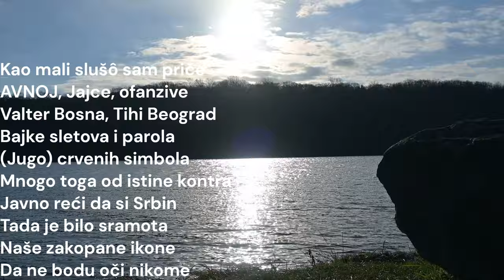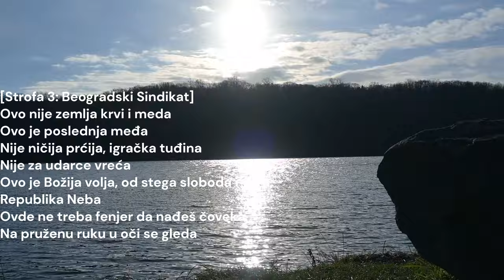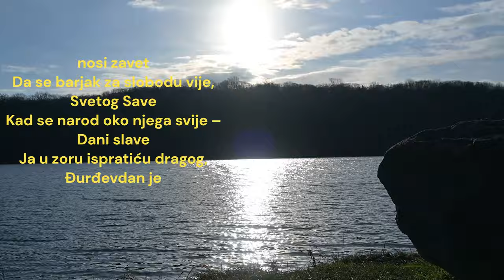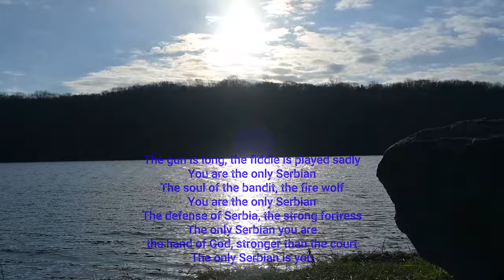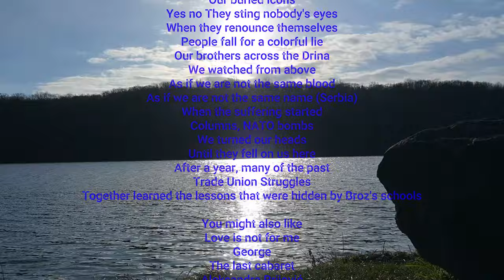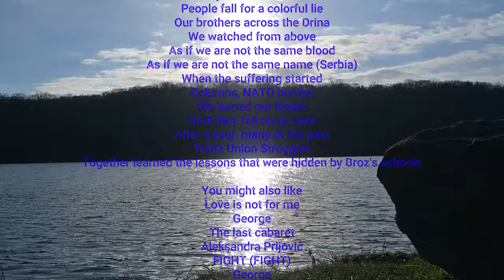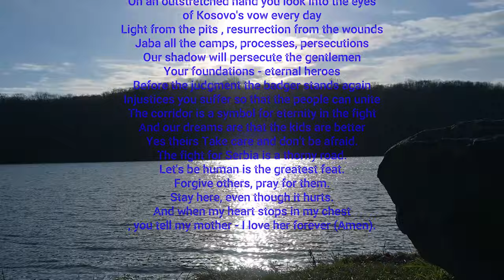Једина Српска Beogradski Sindikat, Danica Crnogorčević ENGLISH and SERBIAN Lyrics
Једина Српска (feat. Danica Crnogorčević) · Beogradski Sindikat · Danica Crnogorčević · Nebojša Obradović · Boško Ćirković · Feđa Dimović · Blažo Vujović · Ognjen Janković · Aleksandar Protić
Једина Српска (feat. Danica Crnogorčević)

FAST FORWARD TO THE LYRICS! On repeat! Watch serbian and English Lyrics! Learn to speak and translate!

[Refren]
Duga je puška, tužno se gusla
Jedina Srpska si ti
Duša hajduka, ognjenog vuka
Odbrana Srpstva, tvrđava čvrsta
Božija ruka, jača od suda

[Strofa 1: Beogradski Sindikat]
Kao mali slušô sam priče
AVNOJ, Jajce, ofanzive
Valter Bosna, Tihi Beograd
Bajke sletova i parola
(Jugo) crvenih simbola
Mnogo toga od istine kontra
Javno reći da si Srbin
Tada je bilo sramota
Naše zakopane ikone
Da ne bodu oči nikome
Kad odreknu se sebe
Ljudi se šarenoj laži priklone
Našu braću preko Drine
Gledali smo sa visine
Kao da nismo ista krv
Kao da nismo isto ime (Srpsko)
Kad krenula su stradanja
Kolone, NATO bombe
Mi smo okretali glave
Dok nam nisu pale ovde
Poslе godine su mnoge prošle
Sindikalnе borbe
Zajedno učili lekcije koje su sakrile Brozove škole